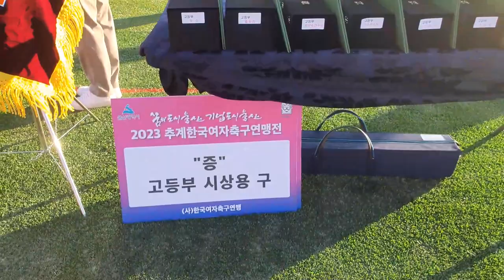여자 축구 겁나 재밌어! 드디어 결승전! [포항 여자전자고등학교 vs 울산 현대고] 풀 하이라이트 (Gwang Ju Vlog)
한국 여자 축구 정말 재밌습니다! 축구 보러왔다가 영화를 보게 되었네요! 울산에서 개최된 2023 추계 한국여자축구연맹전 고등부 결승! [포항 여자전자고등학교 vs 울산 현대고]

* 촬영장비 : 오즈모모바일6 / 갤럭시 S9 + S10
* 편집프로그램 : MiniToolMovieMaker / Vrew / 미리캔버스